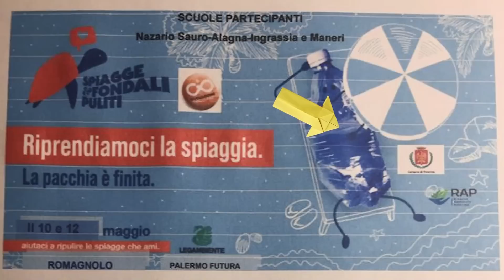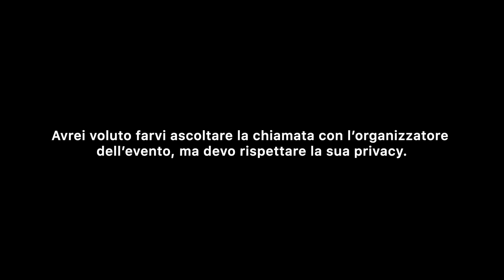HO INQUINATO UNA SPIAGGIA (no clickbait)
Auto-denuncia di un gesto nato per salvare il pianeta, ma che poi ha preso la direzione opposta. Ecco a voi la storia di come, con l'aiuto di Legambiente, ho inquinato una spiaggia della mia città: PALERMO.

e a tutti i ragazzi che si sono presentati al raduno!

Mi dispiace tanto per i bimbi, tutto questo schifo un giorno sarà loro.
E no, il titolo purtroppo non è clickbait.